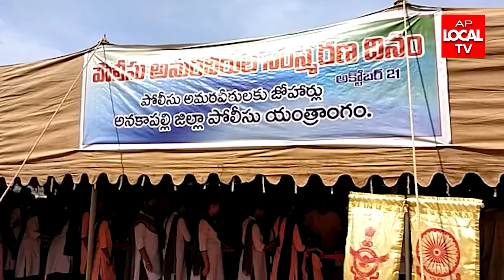అనకాపల్లి జిల్లా హై స్కూల్ గ్రౌండ్ లో మంగళవారం పోలీసుల అమరవీరుల వారోత్సవాలు